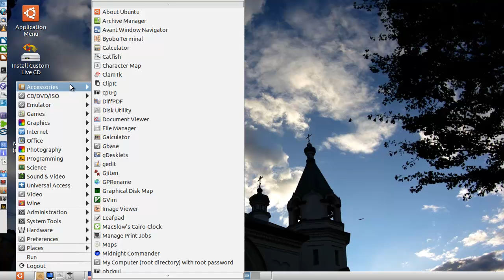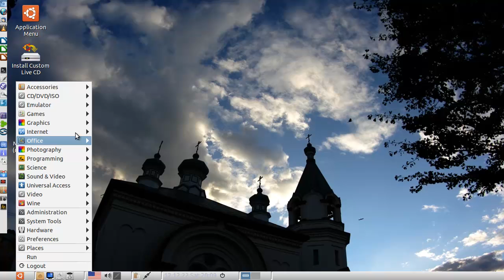Spoonfeeding Linux - DBLabLx 12.04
Spoonfed here with a new series DBLab and it is not so good.